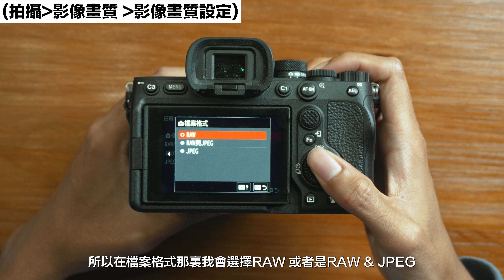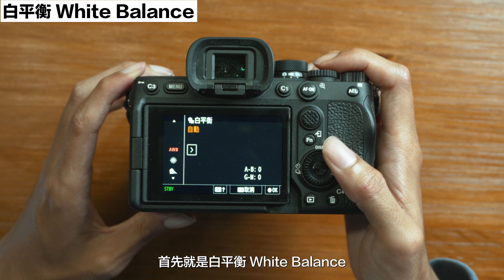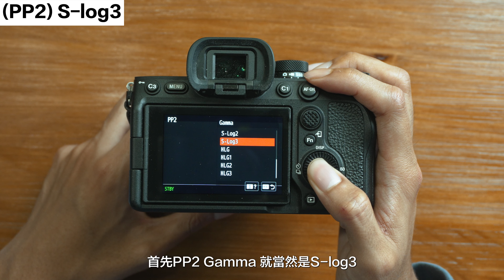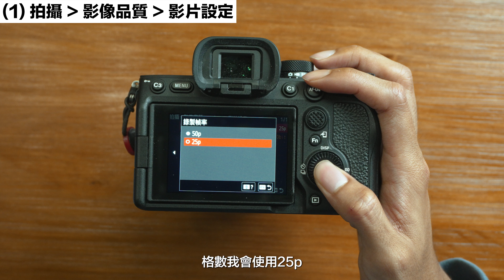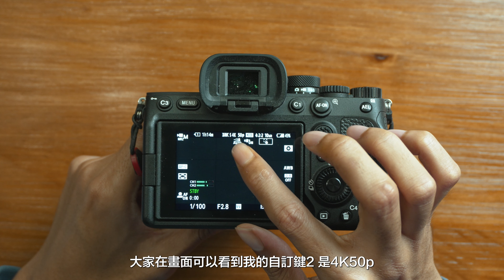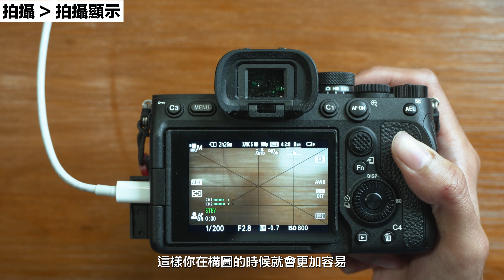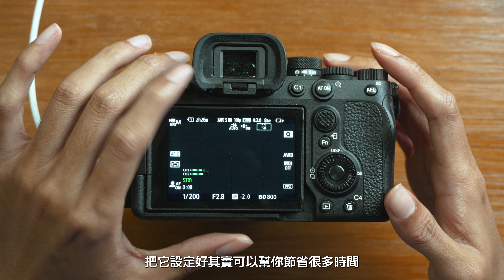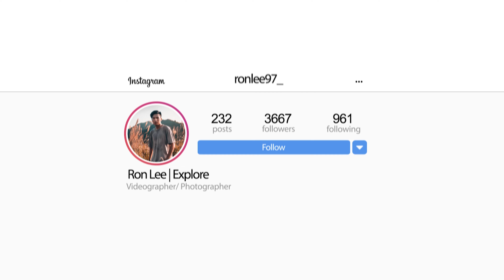A7IV 影片教學｜最強電影感影片設定｜Sony 相機設定 相片設定檔｜ A74 A7S3 A1 使用教學 功能介紹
Sony A7IV 火熱登場，上條影片跟大家評測了這台性價比很高的相機。
這次將會分享一些我在A74 以及其他Sony 相機必會用的影片設定，
幫助大家利用A74, A7S3, A1 等等的無反相機相機拍出一些富有電影感的作品！
當中更會講解Sony 不同色彩檔案例如 HLG3, S-Log3, S-Cinetone的使用心得，
盡全力協助大家！

影片內容：
開場 cinematic 0:00
影片簡介 0:19
A74 拍照設定 1:00
白平衡 2:18
相片設定檔 2:42
A74 影片設定 5:32
影片對焦 8:27
影片格線 9:38
自訂鍵 9:59
總結 11:17

拍攝器材使用：
Sony A7IV
Sony A7SIII
Sony A1
Sony 1635 F2.8 GM
Sony 2470 F2.8 GM
Sony 24105 F4 G
Tamron 2875 F2.8
Tamron 70180 F2.8
Laowa 12 F2.8

如果大家喜歡這種風格，希望你可以Like, Comment同埋Subscribe 這個頻道，支持一下廣東話的攝影Channel！

未來會有更加多這種風格的，攝影、旅行、評測影片，想睇看的記得不要錯過！多謝支持。

音樂是一條影片的靈魂

你可以通過以下連結，取得由Epidemic Sound 提供，一個月免費試用。

你可以通過以下連結，取得由Artlist 提供， 額外兩個月超值優惠。